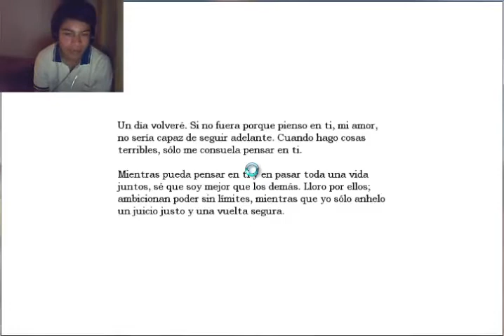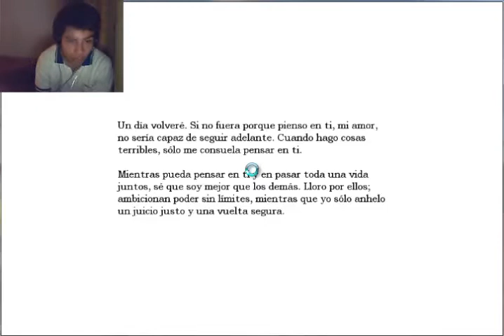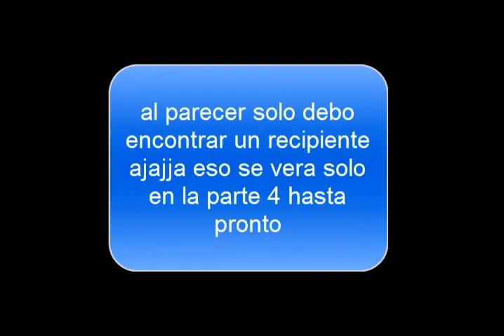Amnesia-The Dark Descent(parte 3)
ajajajajja esperemos que en la cuearta parte logre salir y aca les dejare mi twitter para que me sigan